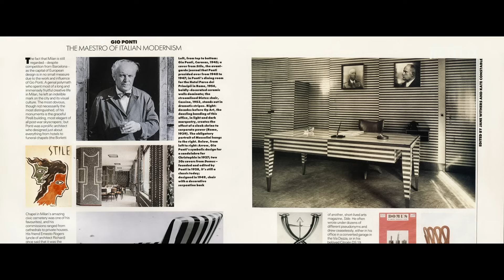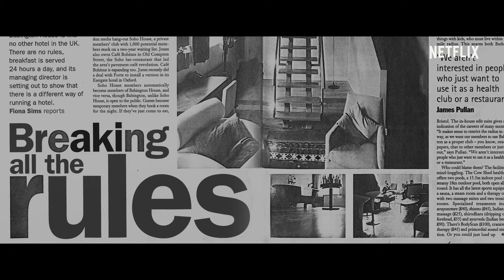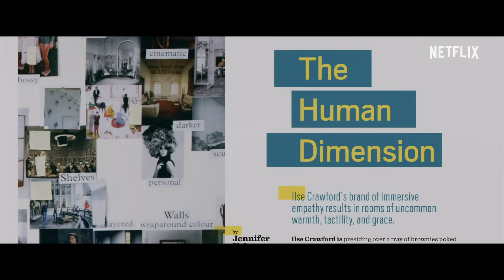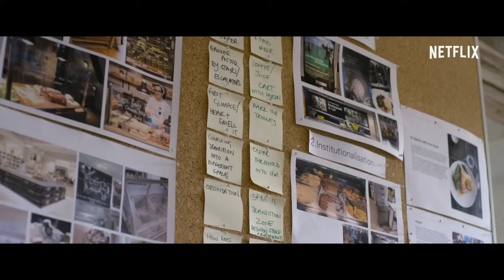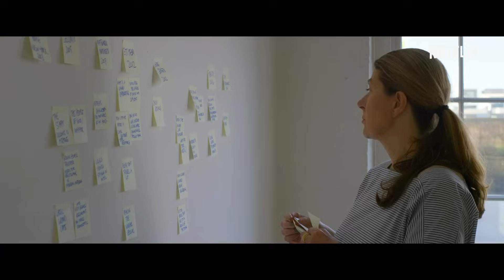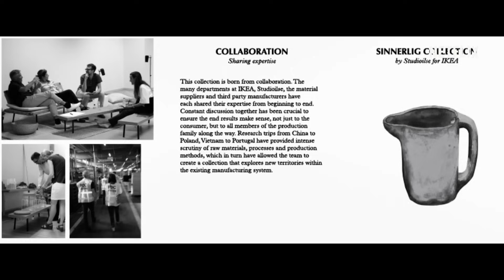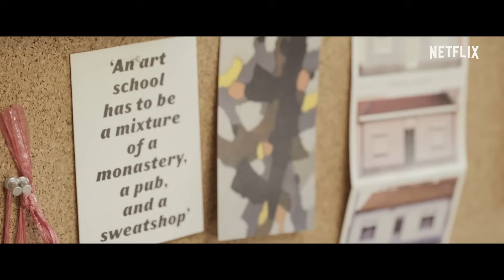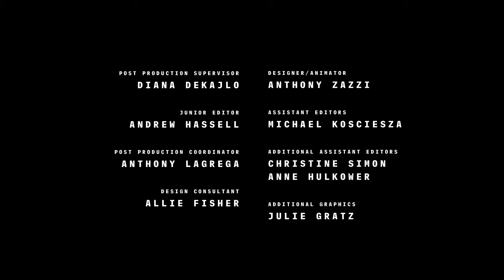Abstract: The Art of Design | Ilse Crawford: Interior Design | FULL EPISODE | Netflix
Step inside the minds of the most innovative designers in a variety of disciplines and learn how design impacts every aspect of life.

In this episode: Interior designer Ilse Crawford creates spaces and objects that engage the senses and promote well-being, from high-end hotels to Ikea furniture.

US Rating: TV-14; May not be suitable for ages 14 and under.